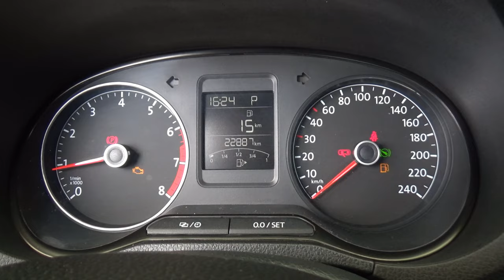Volkswagen / Vento / 2021 - 24104